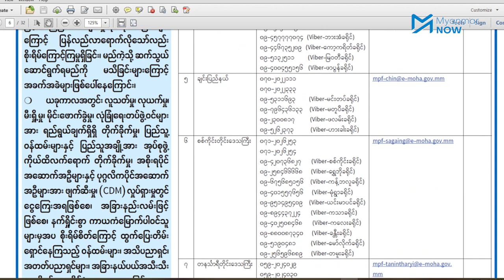အမှုပိတ်ပေးမယ့် စစ်ကောင်စီရဲ့ကမ်းလှမ်းချက် CDM သမားများ အယုံအကြည်မရှိ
အာဏာသိမ်းမှုကိုဆန့်ကျင်ခဲ့ကြသည့် ဝန်ထမ်းများနှင့်ကျောင်းသားကျောင်းသူများကို အမှုပိတ်ပေးမည်ဟူသော စစ်ကောင်စီ၏ ကမ်းလှမ်းချက်သည် ၎င်းတို့အာဏာတည်မြဲရေးအတွက်သာ လုပ်နေသည့်ခြေလှမ်းများသာဖြစ်သဖြင့် အယုံအကြည်မရှိကြောင်း CDM လှုပ်ရှားမှုတွင် ပါဝင်နေသူများက ဝေဖန်လိုက်သည်။

စစ်ကောင်စီ၏ လုပ်ရပ်တိုင်းသည် လိမ်လည်ရက်စက်သည့် နည်းလမ်းများသာဖြစ်သဖြင့် ၎င်းတို့ကိုယုံကြည်မှုမရှိဘဲ အာဏာရှင်စနစ် အမြစ်ဖြုတ်ရေး သံဓိဌာန်ခိုင်မာပြီးဖြစ်သည့် ကျောင်းသားလူငယ်များပြန်လာမည့်အချိန်သည် စစ်အာဏာရှင်ကို အမြစ်ပြတ်ချေမှုန်းမည့်အချိန်သာ ဖြစ်ကြောင်းကျောင်းသားခေါင်းဆောင်တစ်ဦးက ဆိုသည်။